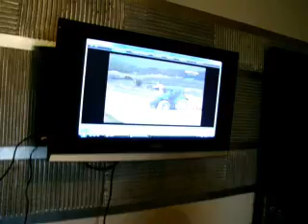Major.2o10-Visita Rangoni Sport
Visita della classe 4A sez. Meccanica dell'IIS Majorana alla ditta Rangoni motorsport